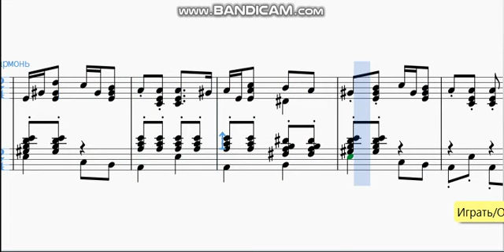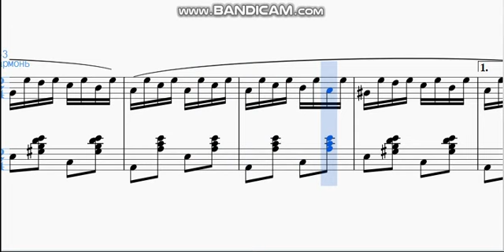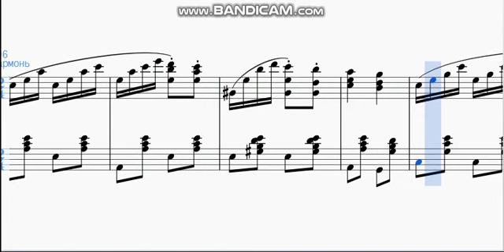Ехал казак за Дунай( переложение для гармони с обр.для баяна А.Денисова)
Файл можно получить по ссылке:
Ехал_казак_за_Дунай.pdf